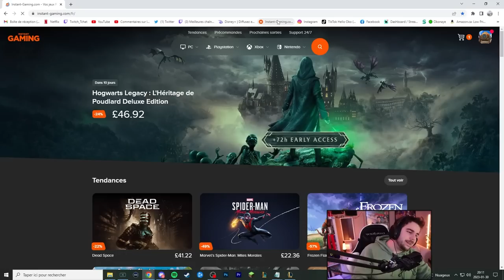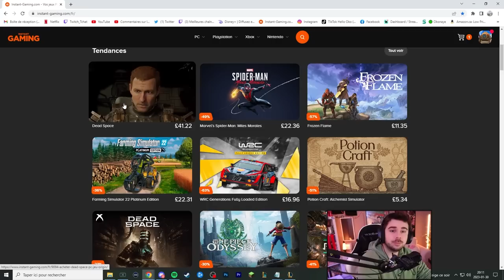La Naine et son gros marteau en Support pour Carry ?